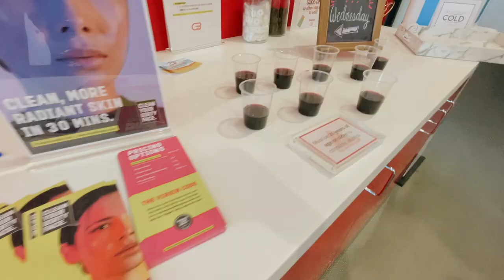Car Chit Chat: new youtubers I followed, parking tips + rambles!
✩ Car Chit Chat: new youtubers I followed, parking tips + rambles! Drive with me as I share some thoughts on relatability, new Youtubers I started following, and give you some of my parking secrets LOL.